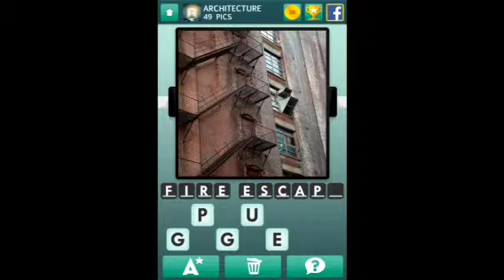100 Pics - Architecture 26-50 Answers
100 Pics - Architecture 26-50 Answers